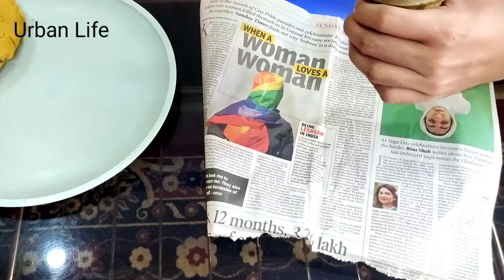Chakli Recipe !! Crispy and tasty !! How to make chakli at home !! Bhajni chi chakli!!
Hello everyone
मुझे उम्मीद है कि आपको मेरा वीडियो पसंद आया होगा, अगर आप कृपया लाइक बटन दबाते हैं और इस तरह के और वीडियो के लिए मेरे चैनल को सब्सक्राइब करना न भूलें
यदि यह वीडियो उपयोगी है, तो कृपया अपने दोस्तों और परिवार के साथ साझा करें

Festive Series 2020

Urban life, Urban life by sneha, Diwali sweet, Diwali namkeen, Chakli, how to make chakli at home, How to make Crispy chakli, Chakli Recipe, Rice Chakli, what to make for Diwali, Ghar per Chakli kaise banaye, Rice Chakli, Diwali sweet ideas, Bhajni chi chakli ghari kasi banvaychi